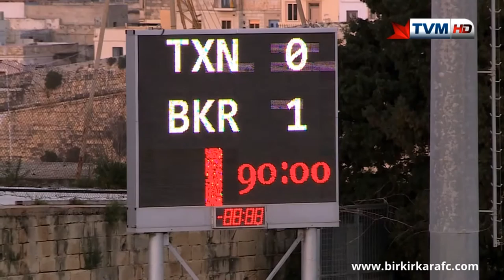BOV Premier League: Birkirkara FC 1-0 Tarxien Rainbows FC [04-03-2017]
Scorer: 45' Miguel Alba. BOV Player of the Match: Miguel Alba.

We would like to thank TVM for providing the footage.